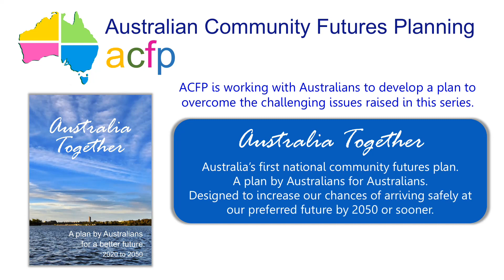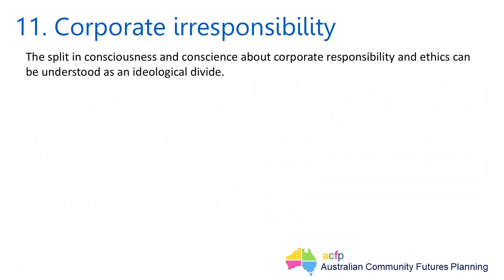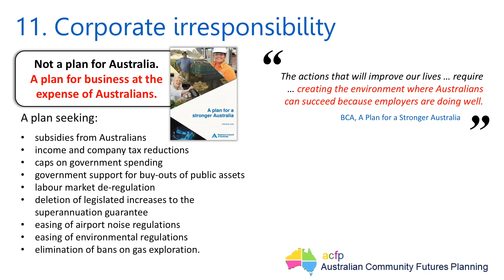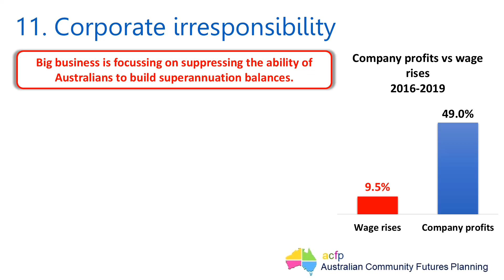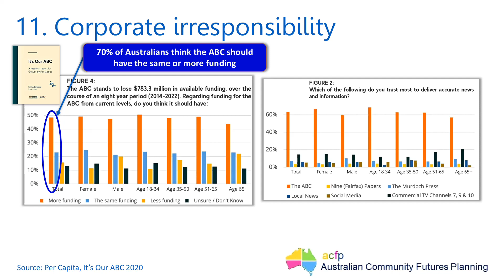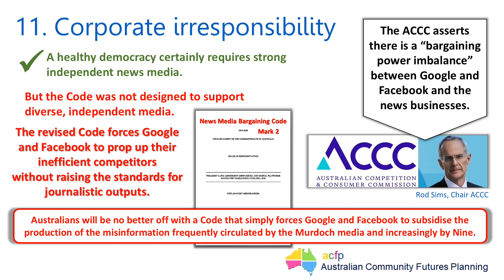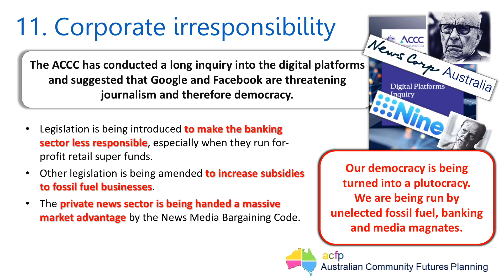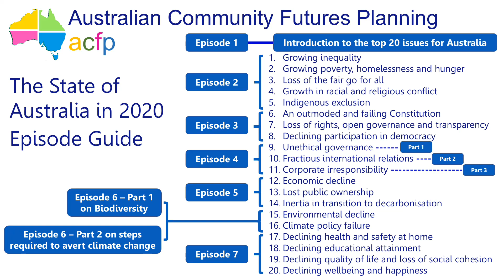The State of Australia in 2020 - Episode 4 Part 3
This is Part 3 of Episode 4 in a seven-part series on the state of Australia's society, environment, economy and democracy in 2020. It covers the extent of corporate irresponsibility in Australia with a focus on the gross irresponsibility of the fossil fuel industry, the banking and finance sector and the Murdoch media. The episode sets out a better way to support independent journalism and democracy in Australia. For more information view the related video of ACFP's submission to the Senate Inquiry into Media Diversity in Australia

To find out more about how you can become involved in building a better Australia together, visit Australian Community Futures Planning